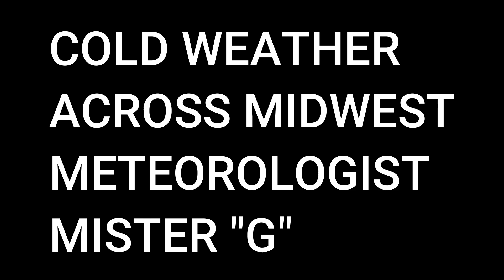Weather Forecast: Very Cold Weather in Midwest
The interaction of an arctic air mass and moisture will set the stage for an expansive area of dangerous travel conditions early in the week. A zone of freezing rain and drizzle along with some sleet is very likely from parts of Texas to the Ohio and Tennessee Valleys. Meanwhile, heavy rain and flooding will remain in the forecast for a large portion of the Hawaiian Islands on Monday.